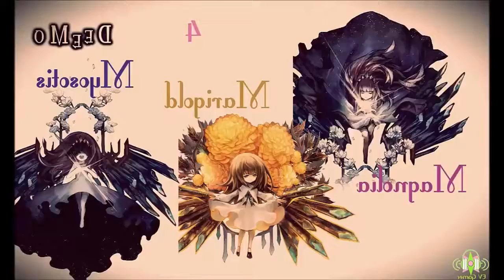E.V POWER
perdóname e.v gamer